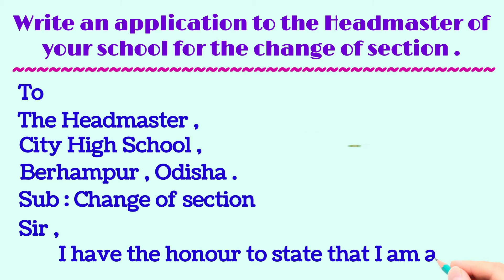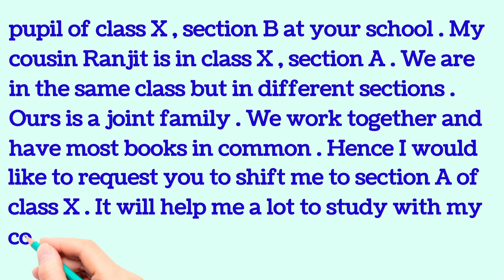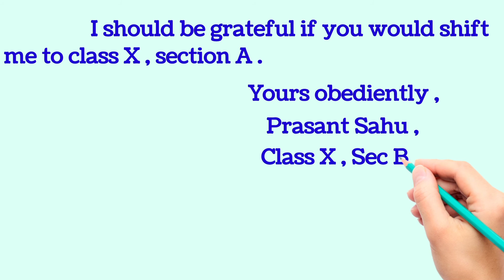Write an application to the Headmaster for the change of section # The English Educator #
In this video we will learn how to write an application to the Headmaster for the change of section .